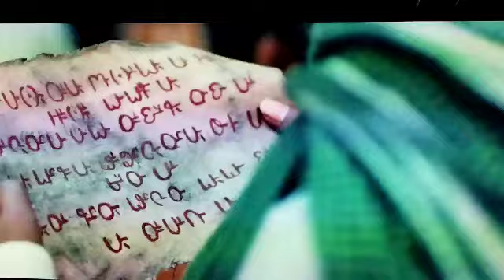सबसे प्राचीन बोली भाषा लिपि